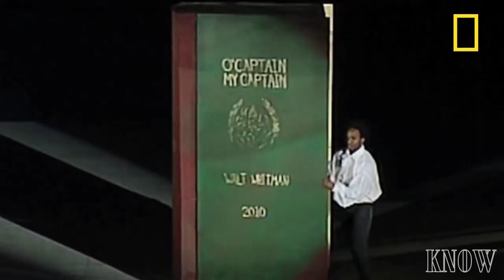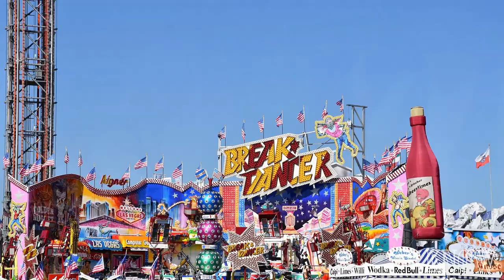Top 10 festivals in the World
The Festivals!  A place, where people looking to have a great time, to dance, celebrate, party, and have fun. They happen all over the world, for many different reasons & religions. Every festival brings our life into a state of cheerfulness and enthusiasm. Festivals also give an important message to every human to approach life. Festivals are best at bringing people together and celebrating the best things in life. Here the top magical and unmissable festivals in the world.

Channel "Know" lets you know the mysterious & marvelous things of the universe, everything which is interesting, knowledge-oriented, amazing & mind-blowing. it maybe science or fantasy, mythology, space, nature, art, people, economy, food, ethics etc. anything.

  YouTube Channels:-
   : Ian Cruickshank
   : Kiwis On The Go
   : Cameron Phillips
   : Rise Festival
   : Diagonal View
   : Going The Whole Hogg
   : Giorgio Savio
   : Simone Ori
   : cjamproductions
   : ytee25
   : Cailin O'Neil
   : On Demand News
   : Alvin Nguyen
   : Big Review TV
   : Tsuji Takuma
   : devinsupertramp
   : Club Sounds